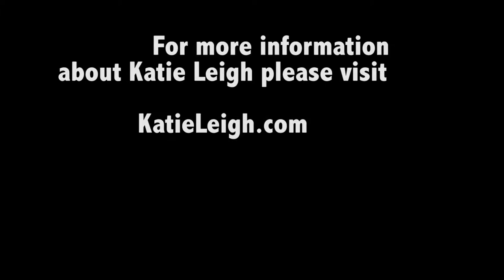Katie Leigh - Voice Actor - Voices of Creativity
What is creativity and why is it important? Voice Actor Katie Leigh answers this question at Long Beach Comic Con. Katie, known as "The Voice of Your Childhood" is an American voice actress, best known for her role as Connie Kendall on the Focus on the Family radio program Adventures in Odyssey since 1987. She has voice acted in both television as Rowlf on the Muppet Babies, films like Babe: Pig in the City, and occasionally video game roles.